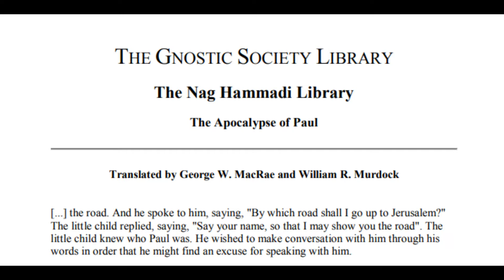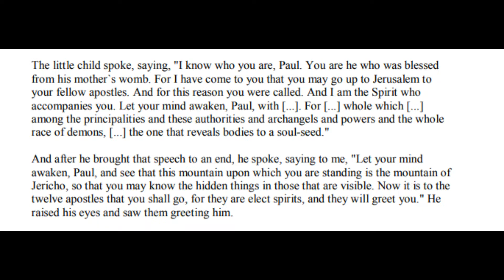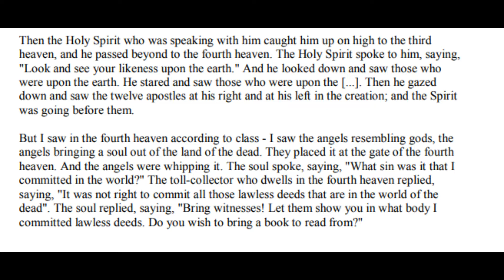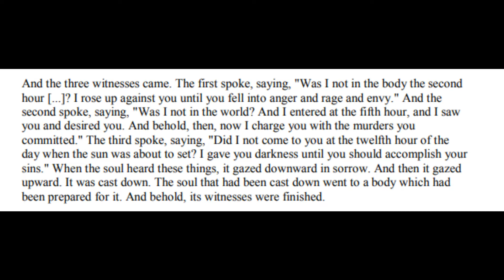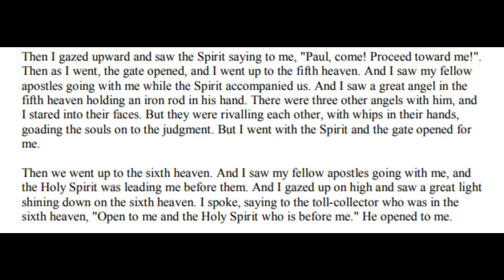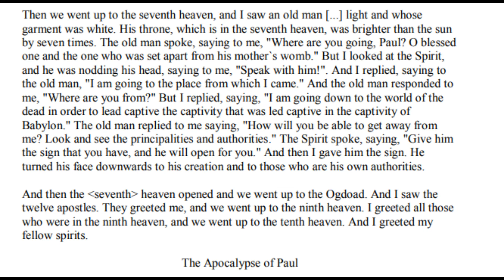The apocalypse of Paul - Nag Hammadi Library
The Nag Hammadi Library, a collection of thirteen ancient books (called "codices") containing over fifty texts, was discovered in upper Egypt in 1945. This immensely important discovery includes a large number of primary "Gnostic Gospels" – texts once thought to have been entirely destroyed during the early Christian struggle to define "orthodoxy" – scriptures such as the Gospel of Thomas, the Gospel of Philip, and the Gospel of Truth. The discovery and translation of the Nag Hammadi library, initially completed in the 1970's, has provided impetus to a major re-evaluation of early Christian history and the nature of Gnosticism. The leather-bound codices found at Nag Hammadi in 1945

For an introduction to the Nag Hammadi discovery and the texts in this ancient library, we offer several resources. First, read an excerpt from Elaine Pagels' excellent popular introduction to the Nag Hammadi texts, The Gnostic Gospels. Then, for an overview of the Gnostic scriptures and a discussion of ancient Gnosis, read this excerpt from Dr. Marvin Meyer's introduction to The Gnostic Bible. For another brief general overview, we offer an Introduction to Gnosticism and the Nag Hammadi Library by Lance Owens.

For further reading, The Gnostic Society Library Bookstore provides a selection of the foremost books on the Nag Hammadi library and Gnostic tradition.

Texts in the Collection:

All the texts discovered at Nag Hammadi are available in the Gnostic Society Library; the collection is indexed in alphabetical order, and by location in the original codices. A subject categorized list of the writings is also given below. You may search the entire collection of texts for keywords or phrases using our custom Nag Hammadi Search function.

We have special collections of resources dealing with two particularly important texts, the Gospel of Thomas, and The Secret Book (Apocryphon) of John. Several introductory lectures on the Nag Hammadi materials are provided, below.The Gnostic Bible, edited by Barnstone and Meyer

For many of the major writings in the Nag Hammadi collection more than one translation is provided in our library; where multiple translations are made available, we have listed the translators' names in parenthesis below the name of the scripture.

Several prominent scholars have granted us permission to present their original translations of Nag Hammadi texts here in the Gnostic Society Library. We are particular indebted to the assistance and contributions of Dr. Willis Barnstone, Dr. John Turner, Dr. Stevan Davies, and the late Dr. Marvin Meyer. Copyright information is given with the various translations in the library; contributors to this collection retain all copyright to their works.

The Nag Hammadi Scriptures, edited by Marvin MeyerThe International Edition of The Nag Hammadi Scriptures (published in 2007, edited by Marvin Meyer) provides authoritative translations for all of the Nag Hammadi texts, along with introductions and notes on the translations. We also highly recommend The Gnostic Bible, edited by Willis Barnstone and Marvin Meyer; this comprehensive volume includes excellent introductory material and provides beautiful translations for the most important Nag Hammadi scriptures. In preview, we provide an excerpt from Dr. Marvin Meyer's introduction to The Gnostic Bible.